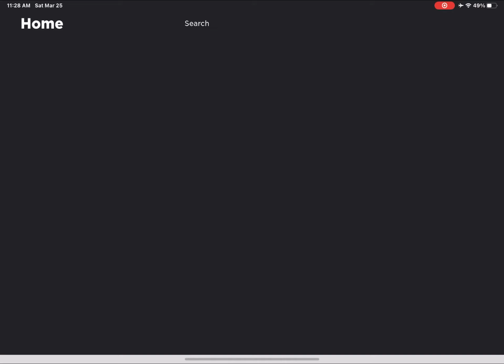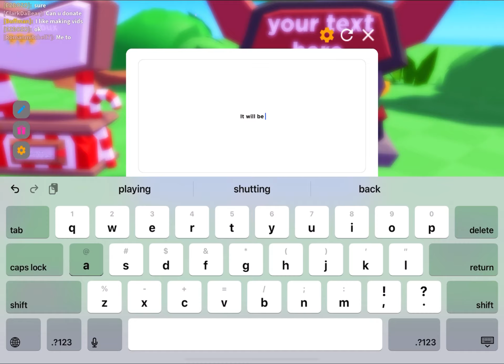Scamming kids with fake robux